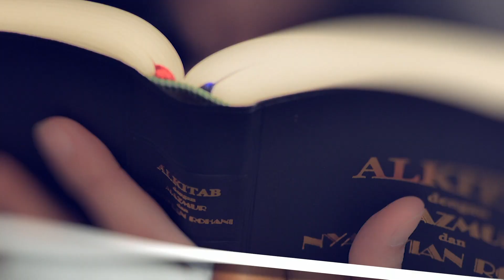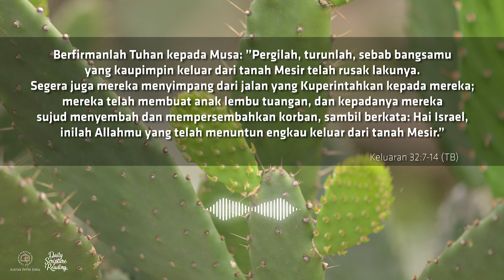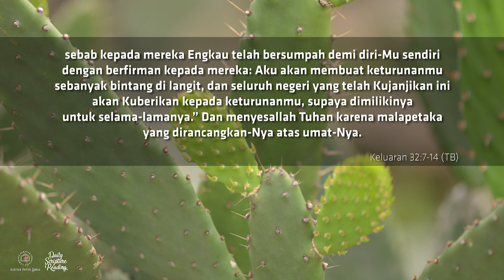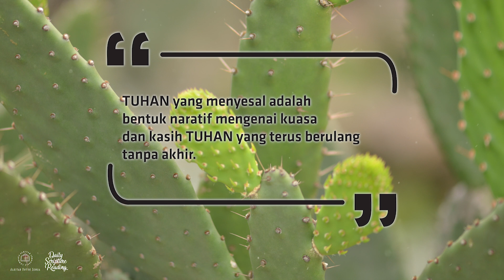TUHAN YANG MENYESAL - Daily Scripture Reading 23 Mei 2022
Bacaan renungan: Keluaran 32:7-14

Sahabat Alkitab, di dalam perikop ini TUHAN yang menyesal adalah bentuk naratif mengenai kuasa dan kasih TUHAN yang terus berulang tanpa akhir. Meski demikian, penyesalan terbesar dalam kehendak untuk mengubah perilaku semestinya muncul pada diri setiap manusia yang berulang kali pula melakukan dosa di hadapan TUHAN.  Kiranya kasih TUHAN yang tiada akhir dapat terus kita sadari dan respons dalam kehendak untuk mengubah perilaku menjadi semakin sesuai dengan firman-Nya.